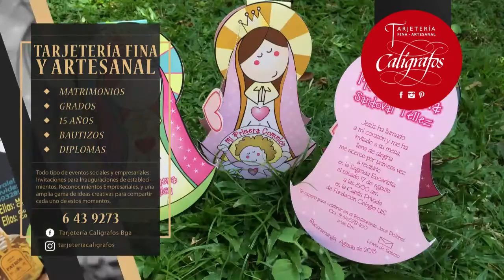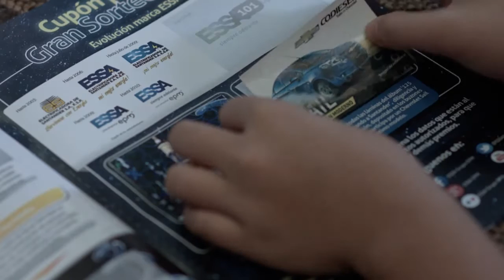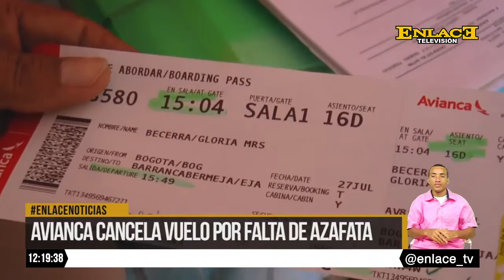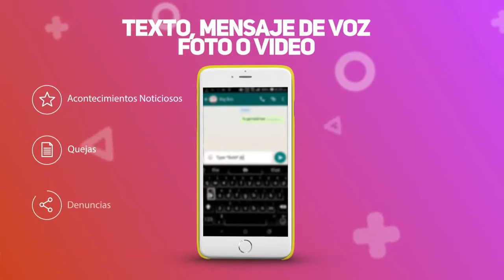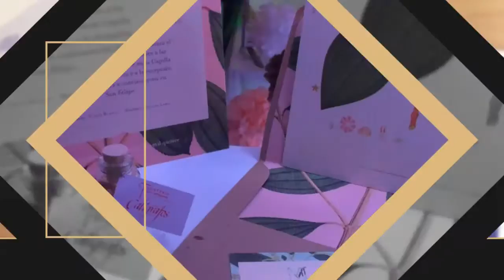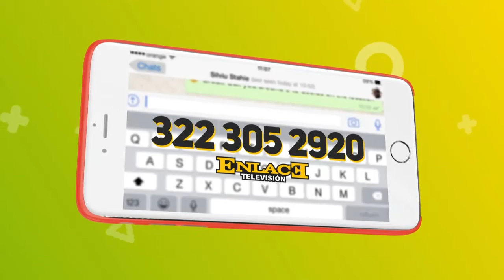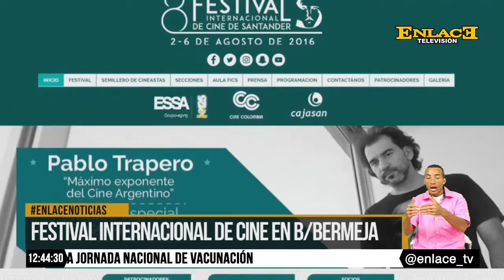ENLACE NOTICIAS 28 JULIO 2016 EMISIÓN MEDIO DÍA